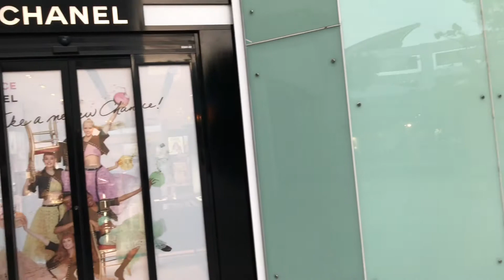FIRST TIME WE RODE A JETSKI! (DAY 6 LAST DAY - MEXICO)